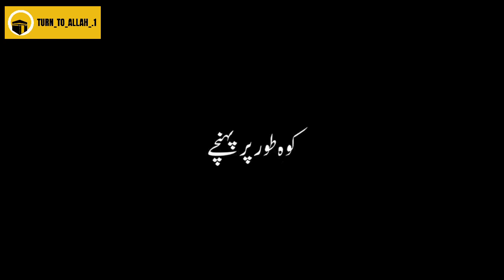Allah apna chehra kiu nahi dekhata! Quran urdu translation Blackscreen overlay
Allah apna chehra kiu nahi dekhata! Quran translation Blackscreen overlay

Keep loving...

Keep sharing...